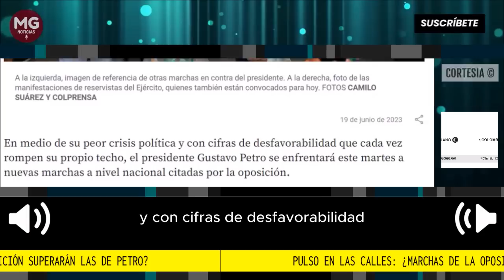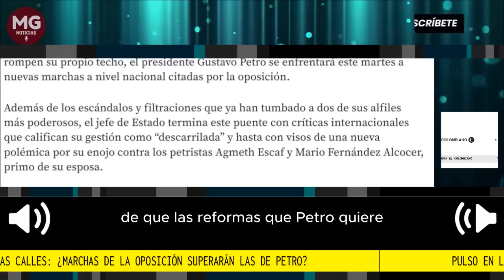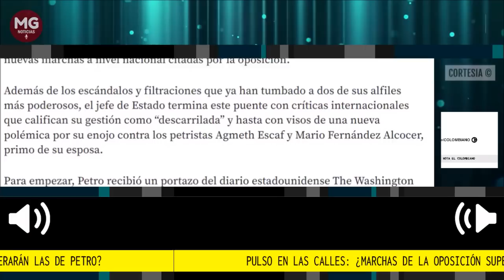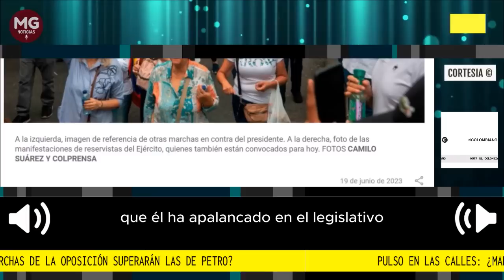PULSO EN LAS CALLES 📢 ¿MARCHAS DE LA OPOSICIÓN SUPERARÁN LAS DE PETRO?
En medio de su peor crisis política y con cifras de desfavorabilidad que cada vez rompen su propio techo, el presidente Gustavo Petro se enfrentará este martes a nuevas marchas a nivel nacional citadas por la oposición.